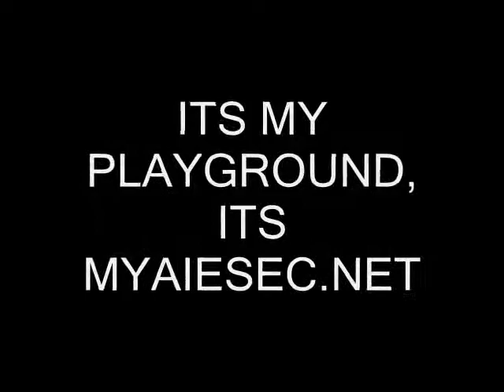AIESEC India - myaiesec.net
Woohoo its arrived .. the revolution of our times